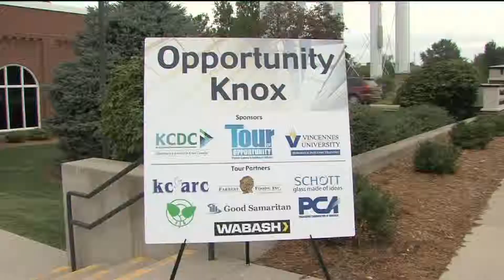KCDC Hosts Tour of Opportunity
Indiana State Schools Superintendent Glenda Ritz was in Vincennes Friday to speak with high school students about their future. Ritz was one of the featured speakers at the Knox County Development Corporation’s Tour of Opportunity Event.